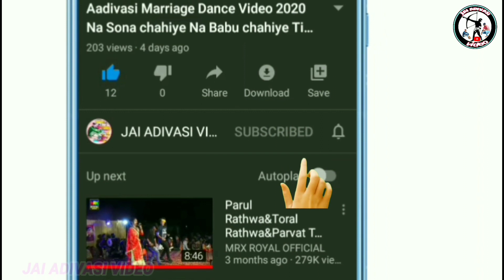मेलडी मानो वरघोड़ो उमरखड़ी विडियो 2022//meldi maa no varghodo umarkhadi mp 2022